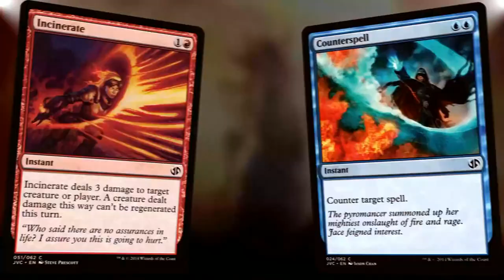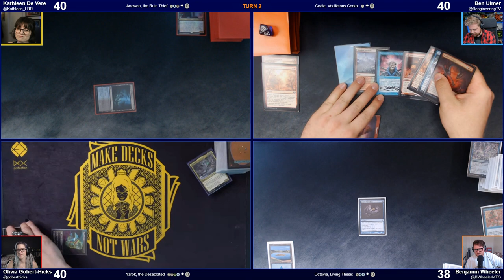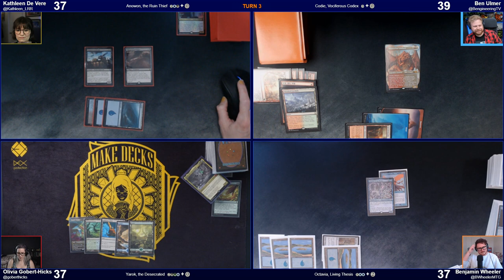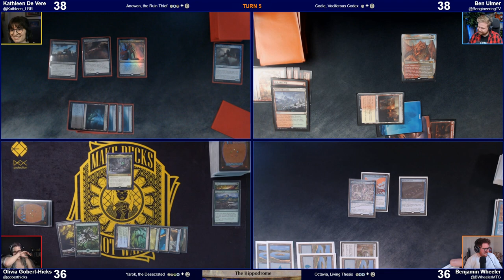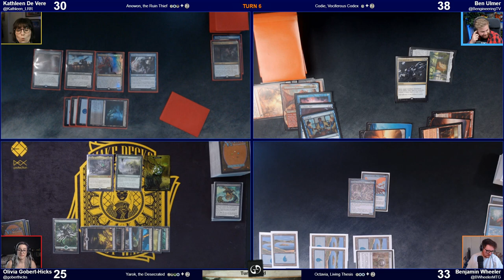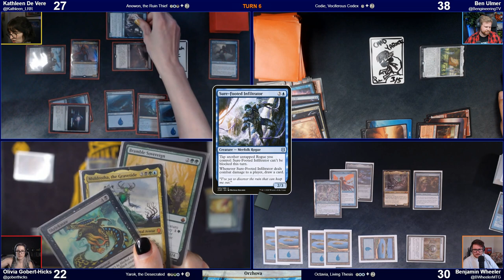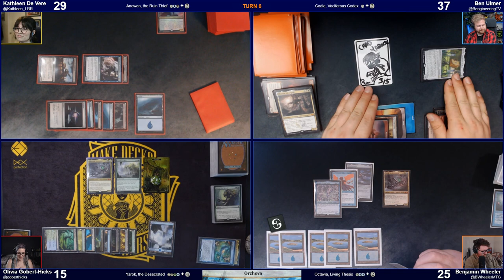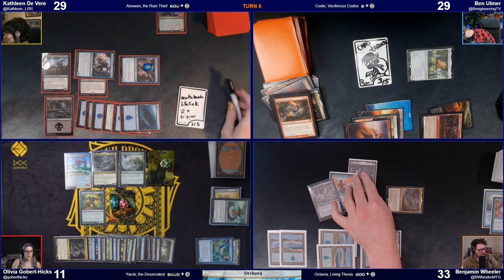Commander Planechase || Friday Night Paper Fight 2021-06-04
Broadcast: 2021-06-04